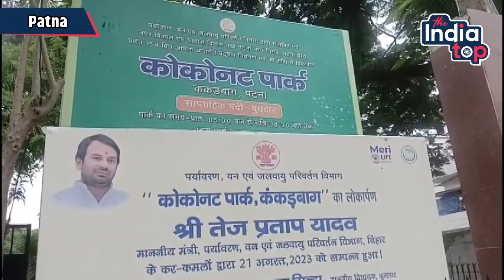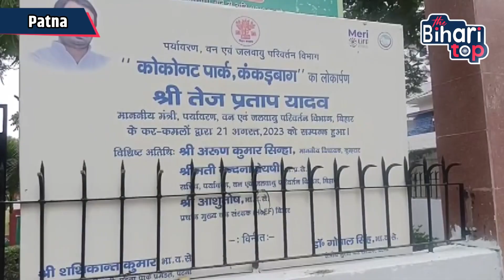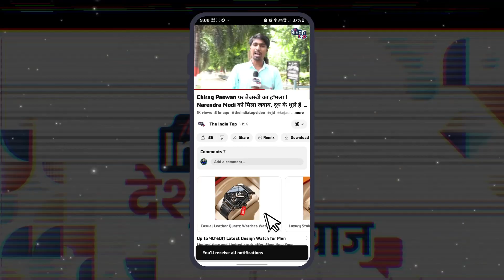Nitish Kumar के फटकार के बाद Tej Pratap Yadav ने बदले अपने फ़ैसले ! अब नहीं बदलेगा पार्क का नाम !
Nitish Kumar के फटकार के बाद Tej Pratap Yadav ने बदले अपने फ़ैसले ! अब नहीं बदलेगा पार्क का नाम Atal Bihari Vajpayee के नाम पर .